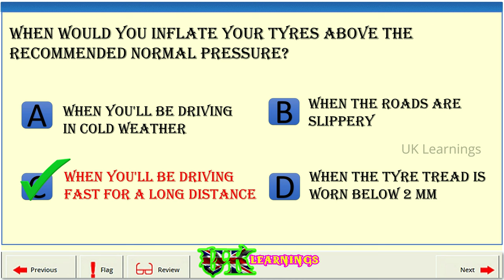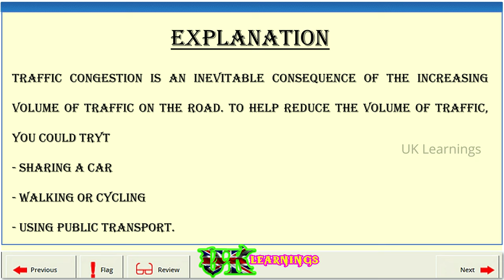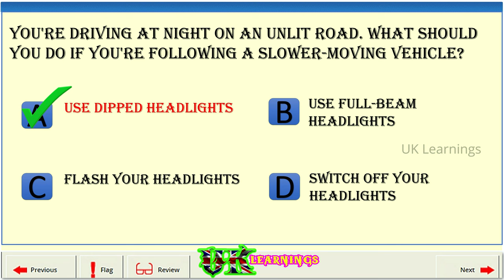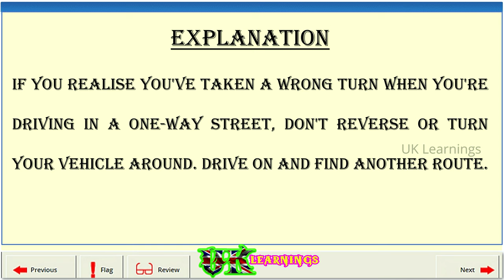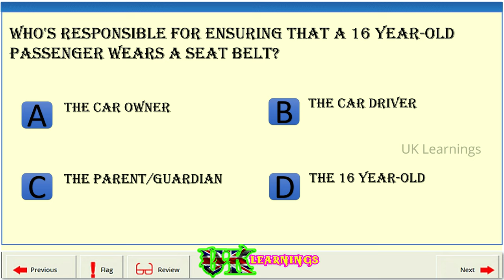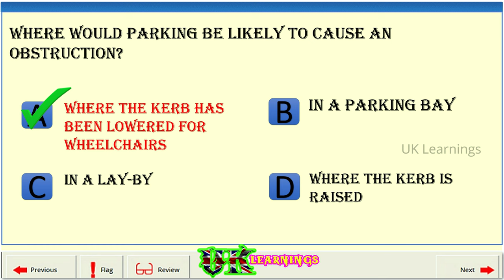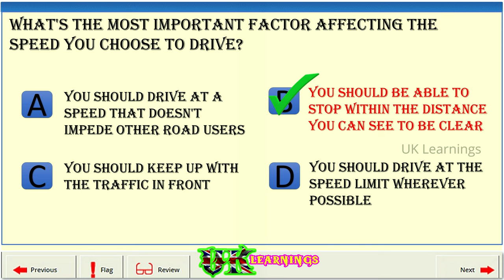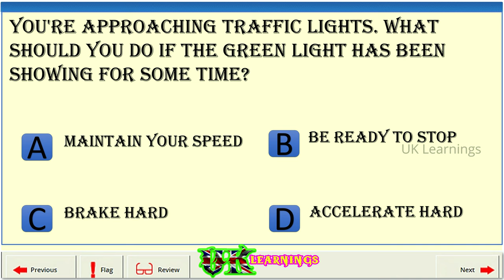Theory Test : The Official DVSA 2022 (UK) With Audio | (Most Common Questions in Real Exam) | 4K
Theorytest 19|| The Official DVSA 2022 (UK) || With Audio describe || 4K🏆🏆🏆
All questions and answers with Audio describe and explanation.🏆🏆🏆
this test will help you to PASSFirsttime .🏆🏆🏆
(MOST COMMON 20 QUESTIONS)🏆🏆🏆
in RealExam

the official dvsa theory test and hazard perception 2022
the official dvsa theory test and hazard perception kit for car drivers
the official dvsa theory test kit
the official dvsa guide to driving - the essential skills
the official dvsa theory test
the official dvsa guide to hazard perception
the official dvsa theory test 2022
the official dvsa theory test kit for car drivers
the official dvsa
official dvsa theory test kit 2021
official dvsa theory test
official dvsa theory test 2022
official dvsa theory test kit 2022
official dvsa theory test kit
official dvsa hazard perception
official dvsa
faze testy car
car testup
car testue
car tests
car tests and reviews
car tests fails
car crash tests
car crash tests compilation
car safety tests
car driving tests
car crash test gone wrong
car battery tests
car wax tests comparisons
car stability test
electric car tests
gta car test
lego car tests
gta v car restroom
best car tester
battery car tester
rabbids car tester
diy car tester
car circuit tester
car battery load tester
car battery tester review
car restoration uk
car restoration india
car restoration videos
car restoration in pakistan
car restoration in 10 minutes
car restock
car restoration bmw
car tesla model 3
car tesla x
car tesla cybertruck
car tesla 2022
car tesla 2021
car tesla model x
car tesla crash
car tesla 2020
car tesla game
car tesla roadster
car tesla space
car tesla the hermansyah
car tesla model s
car testing
car testing game
car testimony
car testing funny
car testing in gta 5
car testing speed
car testing f1
car testing airbag
car testing off road
car testing drive
car testing game in android
car testing fail
car wash teeth
teeth cat noir
car tester
car tested on the moon
car tester diagnostic
car tester job
car tester machine
car tested
car tester tool
car tester pen
car tester game
car tester light
tested car engine
car battery tester
car fuse tester
car test drive malayalam
car test drive toyota
car test drive for licence ahmedabad
car test driver
car test drive prank
car test drive accident
car test drive pov
car test drive license
car test drive for licence hyderabad
car test drive game
car test drive crash
car test dummies
car test
car test drive
car test drive for licence
car test crash
car test maneuvers
car test questions and answers
car test tidal
car testing in factory
car test fails
car test show me tell me questions
car test uk
car test game
car testing nurburgring
car testing video
car testarossa
car tesla
tesla car
theory tests
theory tests 2022
theory tests 2021
how do theory tests work
theory testing
theory testing process tracing
theory testing in criminology
theory testing mode vs generalization mode
theory of testing of hypothesis
food theory testing the mcdonald's mcflurry cake reaction
manual testing theory
vibration testing theory and practice
ultrasonic testing theory
theory test
theory test revision
theory test 2022
theory test 2021 uk questions and answers
theory test practice
theory test hazard perception
theory test uk
theory test tips
theory test 2022 uk revision
theory test road signs
theory test questions and answers
theory test 2021 uk revision
highway cheat codes sofia reyes & willy william
highway cheat codes nightcore
highway cheat codes slowed
highway cheat codes dance
highway cheat codes 和訳
highway codes uk
highway codes
highway codes and their meanings
highway codes in sri lanka
highway codes for the bahamas
highway cheat codes
highway cheat codes lyrics
new highway codes 2022
new highway codes
highway color codes
highway cheat codes remix